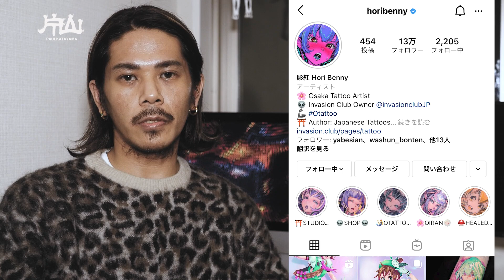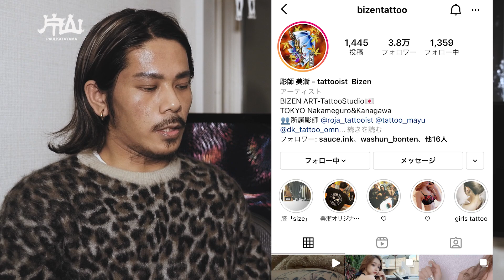【刺青】タトゥーおすすめの彫師5人紹介してみた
今回は5人紹介しました
自分が東京なのでちょっと偏りでてしまいすが、
おすすめのうまい彫師さんいたら是非コメントください